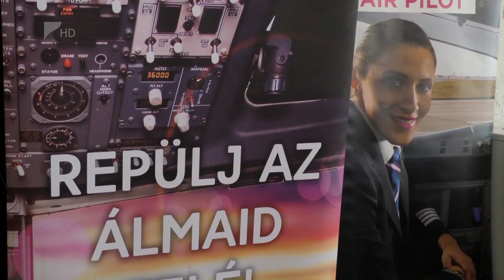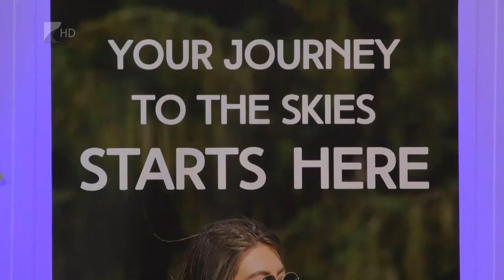35 perc- 2022.07.18.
Témák:

1. Óriásberuházás Nyíregyházán - 1200 új munkahelyet hoz létre egy dél-koreai cég.
2. Születésnap - 30 éves a repülőgép-pilótákat képző Tréner Kft.